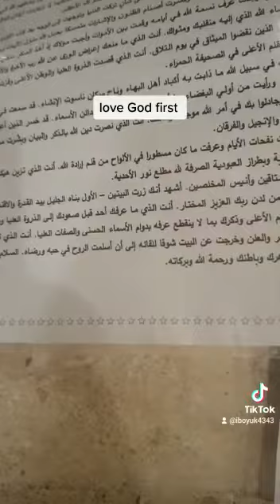love God first